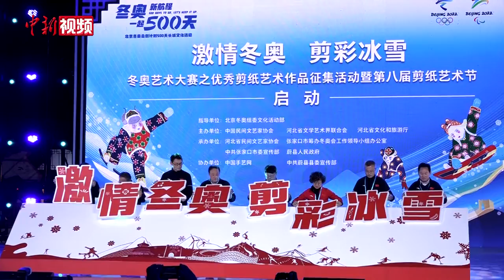北京冬奥会倒计时500天长城文化活动启动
9月22日是北京冬奥会倒计时500天。20日，北京冬奥会倒计时500天长城文化活动在八达岭长城举办。北京冬奥组委副秘书长何江海在活动上表示，北京冬奥会倒计时500天即将到来，意味着筹办工作全面进入测试就绪阶段。